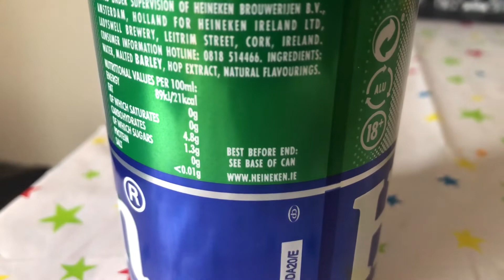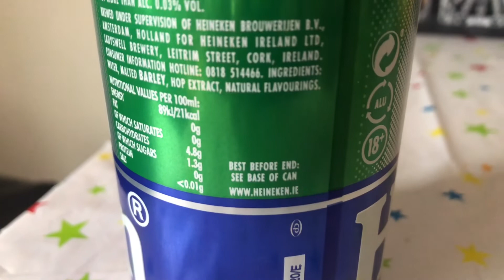Heineken Beer original recipe